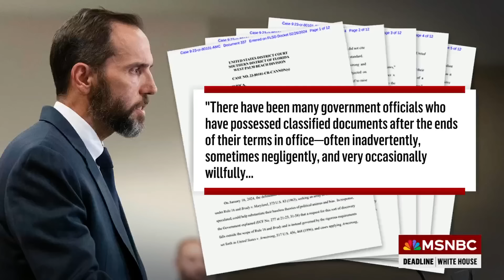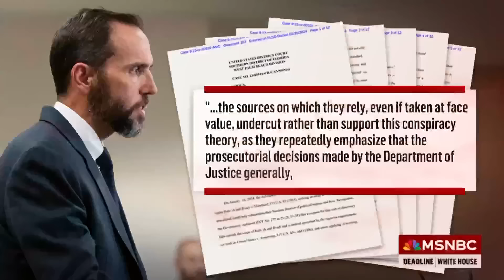Jack Smith takes a sledgehammer to Trump’s argument on how he and Biden handled classified documents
Andrew Weissmann, former top prosecutor for the Department of Justice and Carol Leonnig, National Investigative Reporter for The Washington Post joined Nicolle Wallace on Deadline White House to discuss the latest filing from Jack Smith separating fact from fiction when it comes to how Joe Biden and Donald Trump handled classified documents, destroying the argument that Donald Trump handled classified documents with any sensitivity or willingness to return documents.